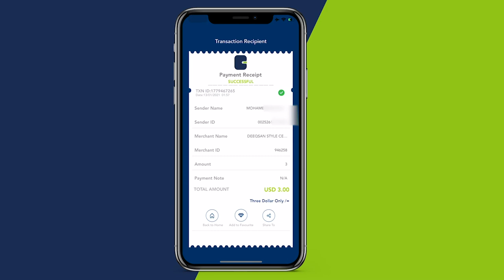Gudoomiye Cali Yare “aniga Magaaladan hal qolaa ka degganahay, lacagta ma jecli